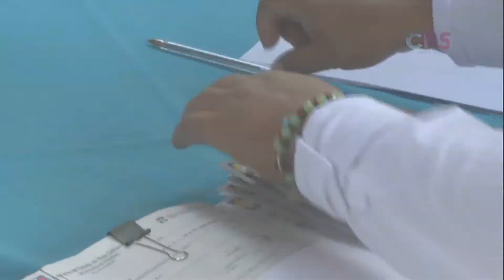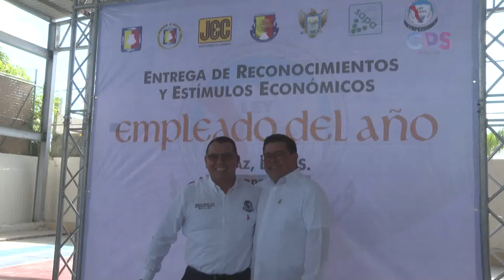Refrenda Gobierno de BCS respeto a los derechos laborales de la base sindicalizada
La Paz.- Durante una entrega de reconocimientos y estímulos económicos a trabajadores sindicalizados de La Paz, el Gobierno del Estado refrendó el respeto a los derechos laborales del Sindicato de Burócratas,  expresó Isidro Jordán Moyrón, titular de la Secretaría de Finanzas y Administración.